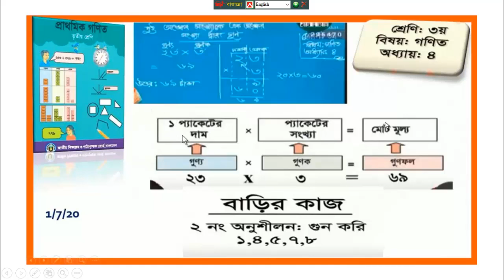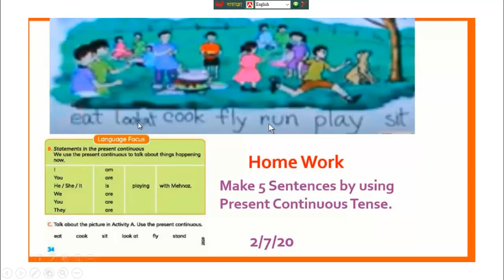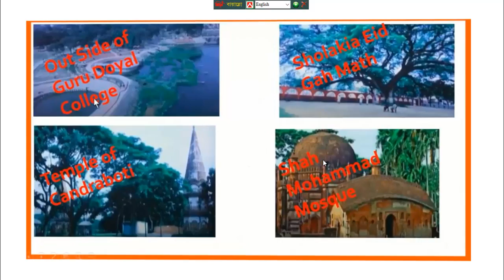বাড়ির কাজ | 19 JULY 2020 Home Work 1-5 | Amar Ghore Amar School | Sangsad Tv Class By Easy Learn 24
বাড়ির কাজ| Songsod Tv |
১ম থেকে ৫ম শ্রেণীর ক্লাস
সংসদ টিভি
বাড়ির কাজ

NEW CLASS RUTINE 1 TO 5 , PRIMARY NEW CLASS RUTINE SANGSAD TV ,AMAR GHORE AMAR SCHOOL ,GHORE BOSE SHIKHE CLASS RUTINE,
 bZzb K¬vk iæwUb | 12 †_‡K 16 RyjvB 2020|  1g †kÖYx n‡Z 5g ‡kÖYx | cÖv_wg‡Ki bZzb K¬vk iæwUb | msm` wUwf | Avgvi N‡i Avgvi ¯‹zj | N‡i e‡m wkwL,

৬ষ্ট থেকে ১০ শ্রেণীর ক্লাস
সংসদ টিভি
বাড়ির কাজ